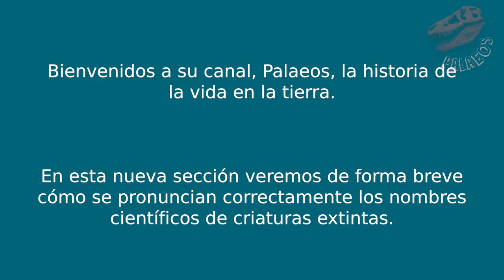¿Qué significa y cómo se pronuncia? Tyrannosaurus rex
Les presentamos esta súper breve sección para aclarar dudas sobre cómo se pronuncia adecuadamente un nombre científico y además, sobre qué significa su nombre.

NOTA: Originalmente se debería pronunciar "túrannos", con una u suave, casi como si se quisiera pronunciar una i.
También sauros, se pronunciaría correctamente "savros".
Pero esto no se hace ya que se latinizó y transliteró la pronunciación original y ahora por eso decimos "tirannos" y "sáuros".